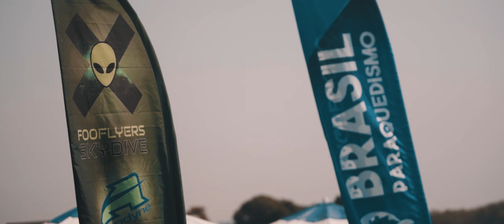Teaser FOO 5 anos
Teaser  FOO 5 anos by Nuria Filmes / Tanaka - Ago 2024
@nuriafilmes @adrianotanaka foo5anos STAY FOO! @skydive4funoficial @brasilparaquedismo @flyaerodyne @lbaltimeters @cookiehelmets @zoomer.suit @trackfieldoficial @trackfieldpompeia @cbpq.oficial